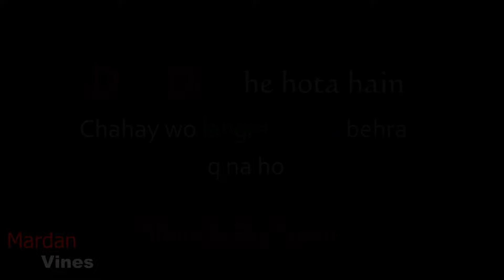3 incomplete part 2 | Mardan vines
3 incomplete part 2 funny video